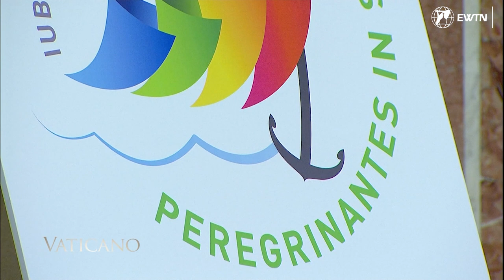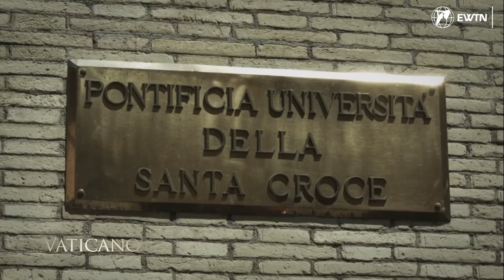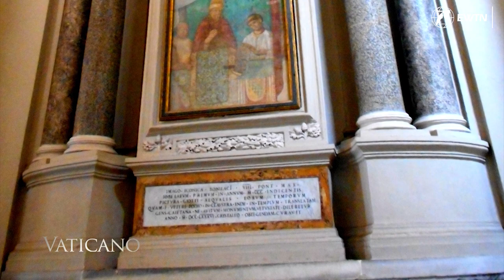The history of Vatican jubilees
Sit down with professor Dr. Johannes Grohe to learn about the tradition of Jubilee years and how they connect to indulgences, pilgrimage and the forgiveness of sins.